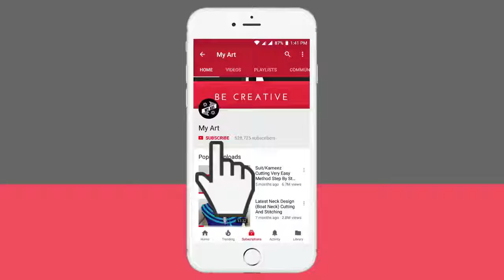My Art! Very Stylish And Easy Neck Design For Kurti_Top_Suit Cutting And Stitching